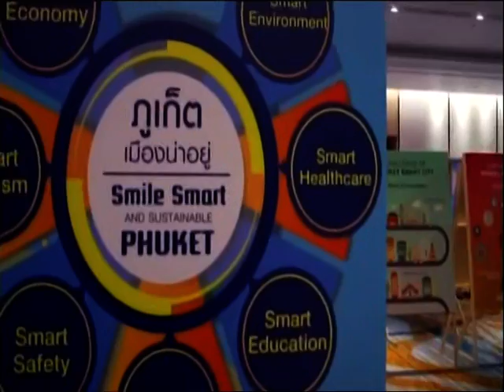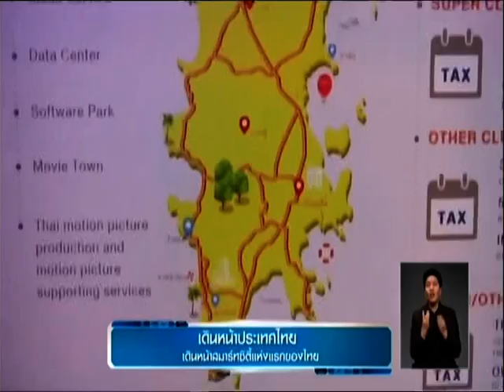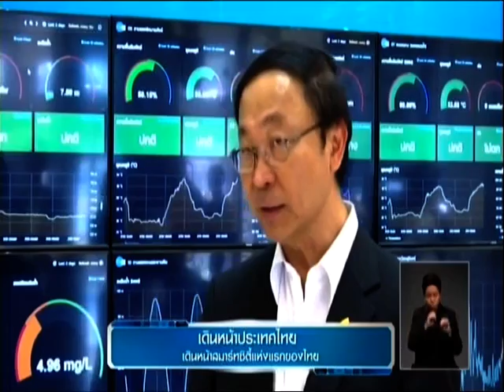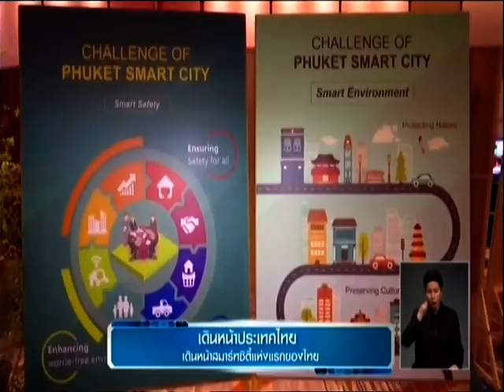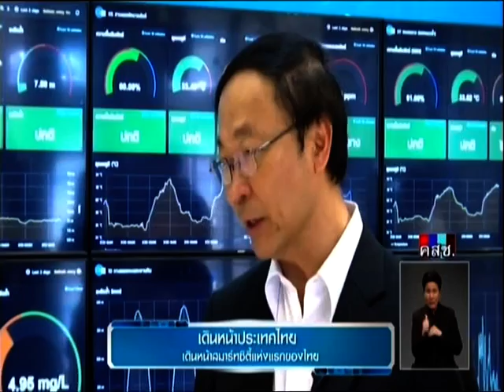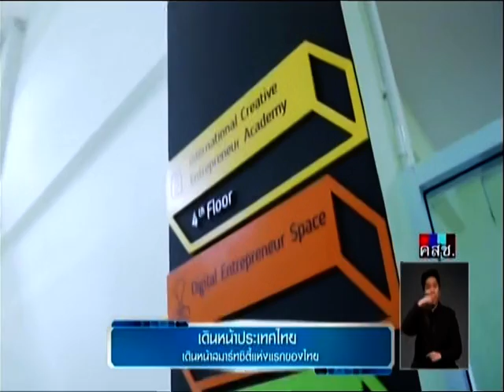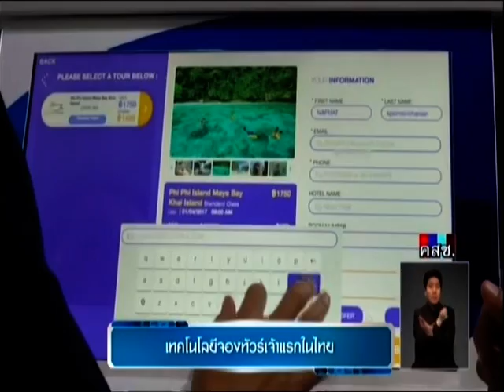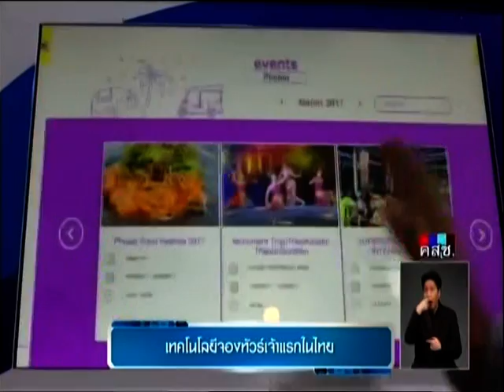ภูเก็ต : สมาร์ทซิตี้แห่งแรกของประเทศไทย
Presentation ภูเก็ตพัฒนาเมือง เพื่อคนภูเก็ต ลูกหลานคนภูเก็ต โดย คนภูเก็ต

ภูเก็ตสมาร์ทซิตี้ โมเดลเมืองอัจฉริยะแห่งแรก